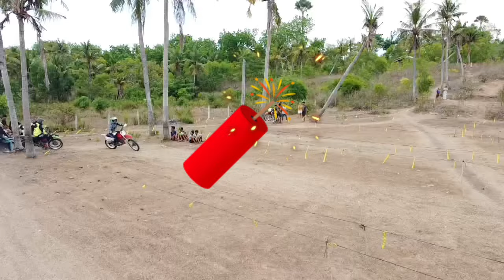SWERTRES HEARING TODAY